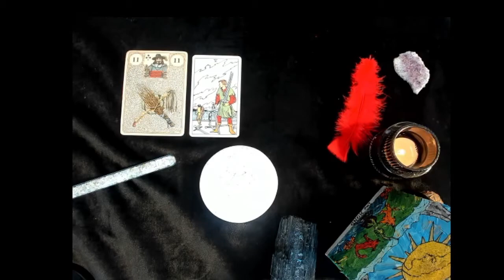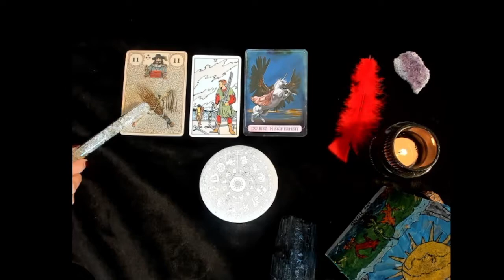Krebs Wochenenergien vom 14. 11. bis 21 .11.22🍀🔮/Löwenherz Orakel❤️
Wenn Du eine persönliche Legung bei mir buchen möchtest und wissen möchtest, wie es persönlich weitergeht, schau bitte auf meine Homepage ❤️
Bis 1.12.22 habe ich noch meine alten Preise! Also überlege nicht zu lang!

Möchtest Du Dir selbst die Karten legen?🔮💫 Dann geht es hier zu meinem Onlinekurs💕Passend für die Herbstzeit🍁🍂

Soll es schnell gehen? What App Beratung per Sprachnachricht. 1 Frage 10€. Ich schicke Dir per Sprachnachricht die Antwort auf Deine Frage.
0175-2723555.